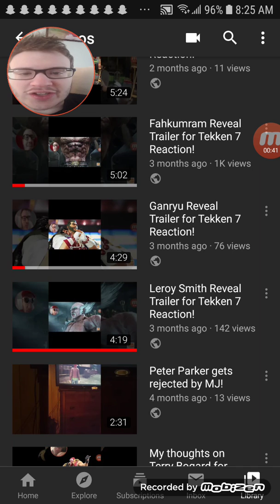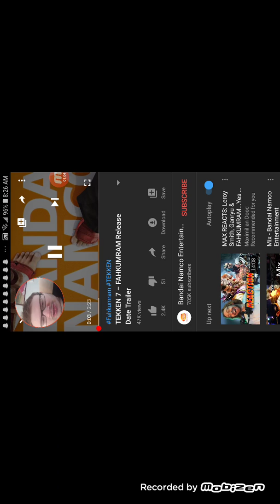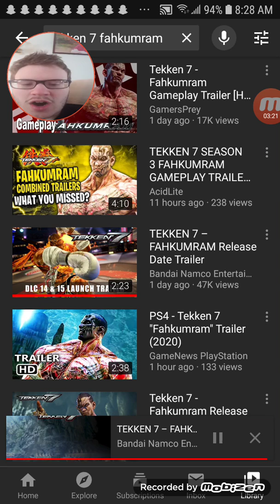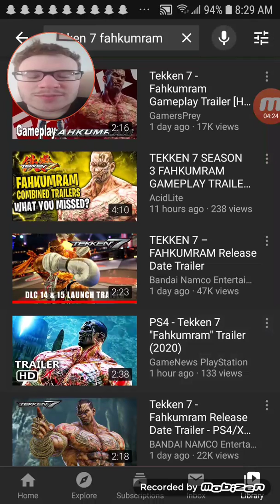Fahkumram Release Date Trailer for Tekken 7 Reaction!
Unleash the thunder. Thunder. Feel the thunder. Lightning and the thunder. Wait, this is Tekken 7, not Imagine Dragons!